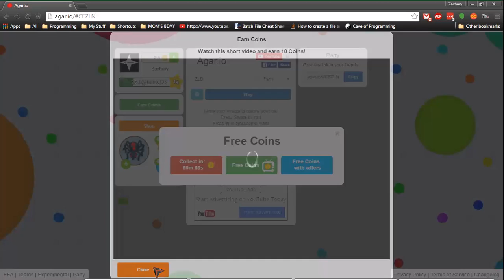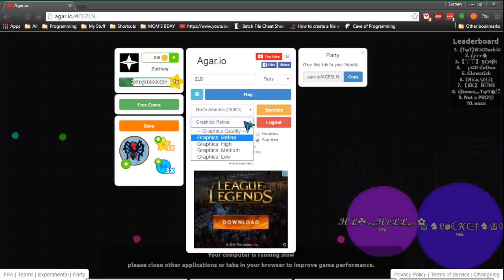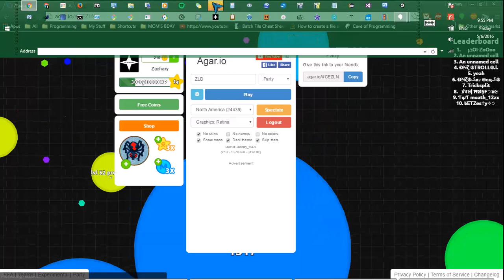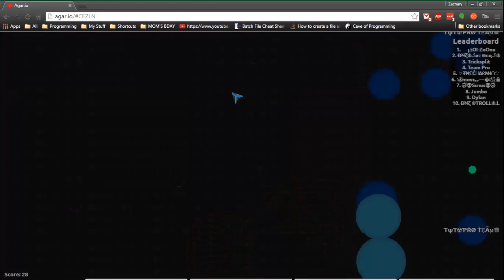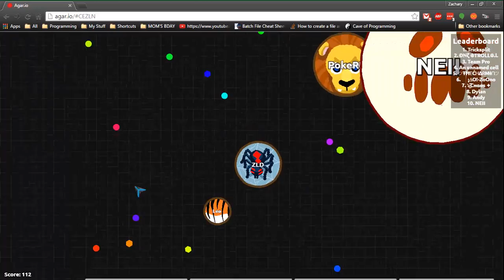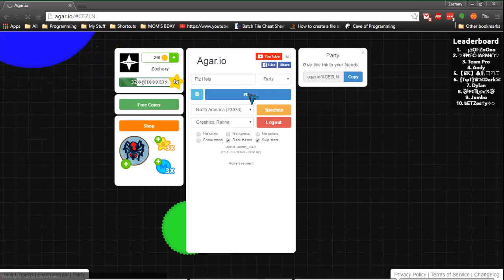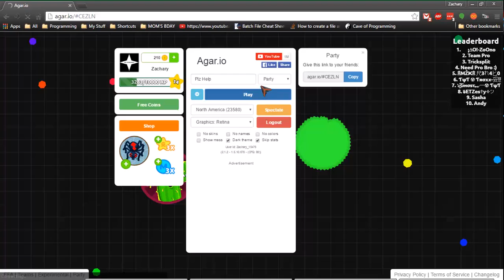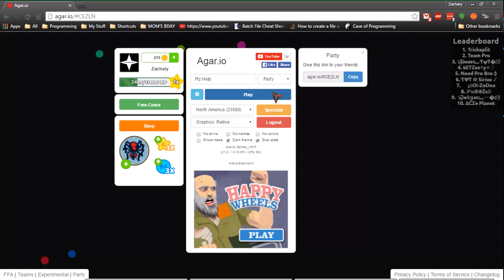Agar io Episode 4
This is my last video on Windows 8.1. Recorded this one a long time ago. Any more videos will be made on Windows 10...